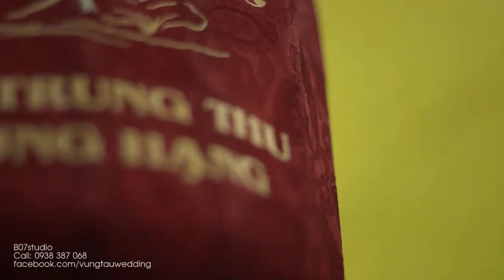TRUNG THU, Hậu Trường chụp ảnh cưới của Võ Studio.